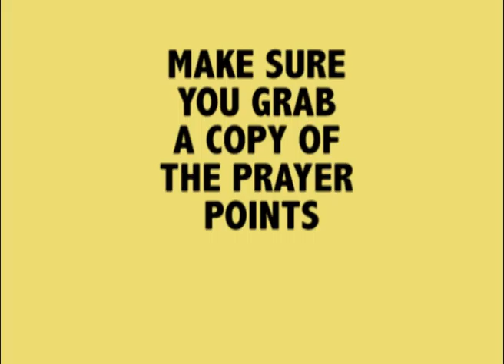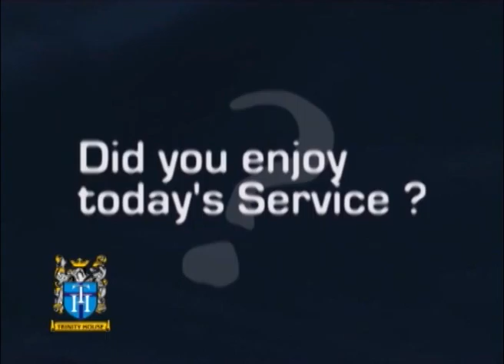TNEWS 301114 FINISHED